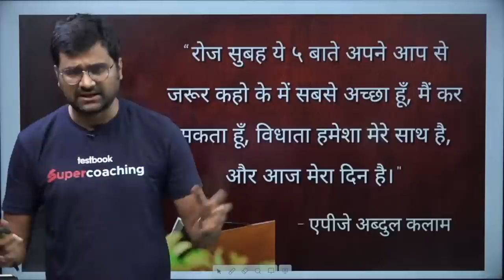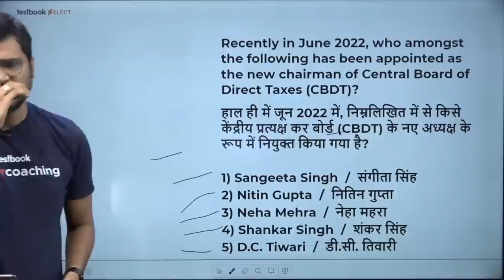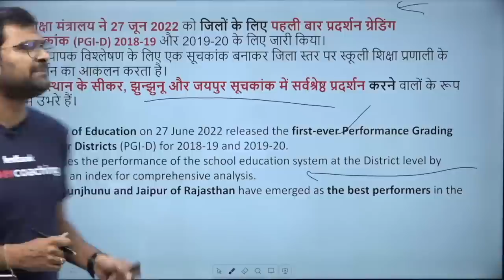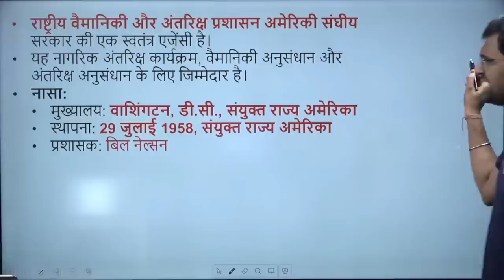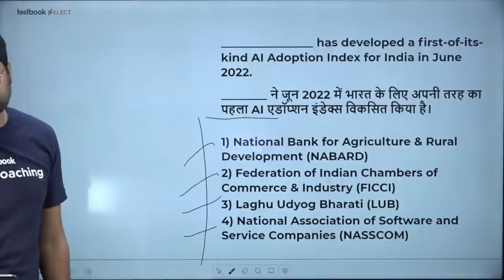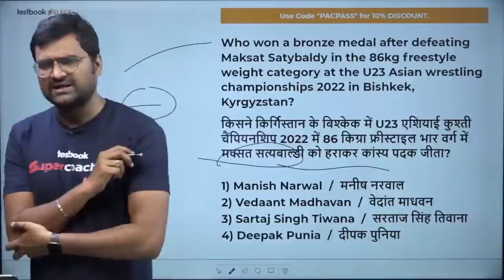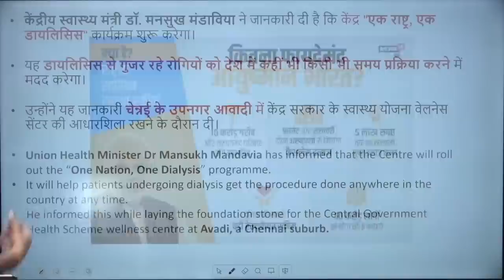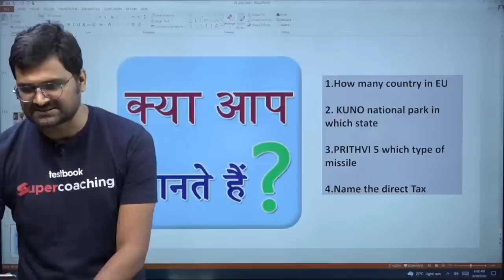Current Affairs Today | 29th June Current Affairs for SSC CHSL,CGL, RRB Group D, NTPC | Pankaj Sir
Prepare with the best faculties with Testbook SuperCoaching .
Testbook Supercoaching brings 7 days Free class link for BPSC  & Bihar Government Exams.

1. 20+ Courses by Super Teachers
2. 1500+ live classes by Experts
3. Dedicated doubt clearing sessions.
4. Take the advantage of real-time interaction with India’s best teachers
5. 200+ study notes for all subjects
6. 3000+ Full Mock Tests